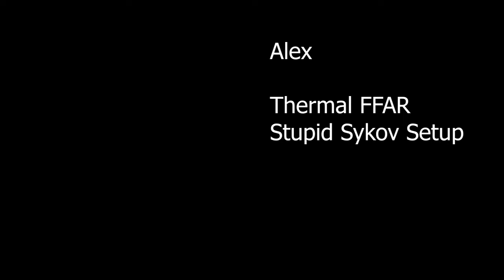Rebirth Duo Quads | But Your Loadouts Are Picked For You (Gone Wrong)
if you guys liked this video please hit the like button and subscribe. also hit the notification bell because more is coming soon and you can be the first one to view.

nothing special next time will be a stream because some of the good parts of the video like alex's reactions to some of the weapons were cut out because i couldnt find them so next video like this will be a stream make sure you join in on it